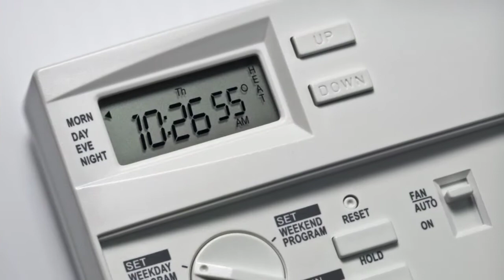The AC & Heat Doctor LLC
HVAC contractor, air duct, dryer vent cleaning, repair, installation